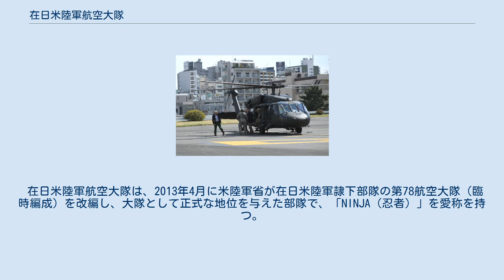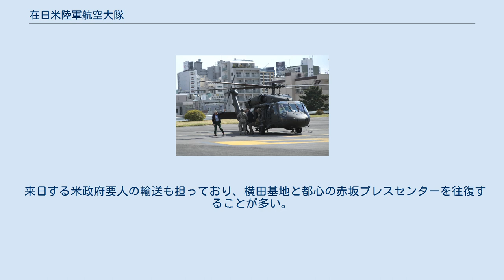在日米陸軍航空大隊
在日米陸軍航空大隊は、神奈川県のキャンプ座間に駐屯するアメリカ陸軍の部隊である。
愛称は「NINJA（忍者）」。
UH-60Lブラックホークを運用しており、来日する米政府要人の輸送も担っている。
 在日米陸軍航空大隊は、2013年4月に米陸軍省が在日米陸軍隷下部隊の第78航空大隊（臨時編成）を改編し、大隊として正式な地位を与えた部隊で、「NINJA（忍者）」を愛称を持つ。
2020年1月現在の大隊長はジョン T. フランツ中佐で、大隊本部、本部管理中隊、1個飛行隊（UH-60L 5機編成）、横田基地に分遣しているUC-35固定翼機で編成される。
 赤坂プレスセンターでヘリから降りるヘーゲル国防長官（当時） 大隊の任務は在日米陸軍と第1軍団（前方）を支援する航空作戦を行うことで、兵員や物資の輸送、患者搬送、空中消火、人道支援・災害救援活動などといった各種任務を行っている。
また、沖縄の嘉手納基地にもUH-60Lブラックホークを常駐させ、沖縄に所在する陸軍や海兵隊に対しても航空支援を実施している。
 大規模災害発生時には、カウンターパートである陸上自衛隊と連携して航空支援を実施しており、2011年の東日本大震災の際には、「トモダチ作戦」の一環として捜索救難や物資輸送を行った。
 来日する米政府要人の輸送も担っており、横田基地と都心の赤坂プレスセンターを往復することが多い。
ドナルド・トランプ大統領が来日した際も要人輸送を支援した。